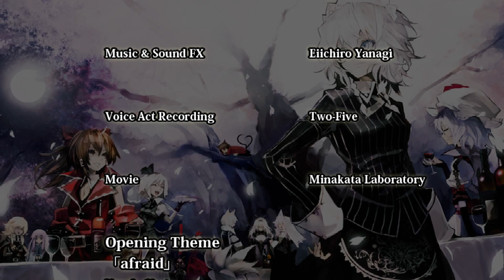【Koumajou Densetsu II: Stranger's Requiem / Touhouvania 2 】Top Floor! -FINAL-【HARD MODE】【STAGE 8】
Koumajou Densetsu II: Stranger's Requiem / Touhouvania 2 playlist by Kurokami the Wolf~

Developer
Frontier Aja

Publisher
Frontier Aja

Released
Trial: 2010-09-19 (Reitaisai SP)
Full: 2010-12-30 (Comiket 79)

Gameplay
Single-player

Platforms
Windows XP/Vista